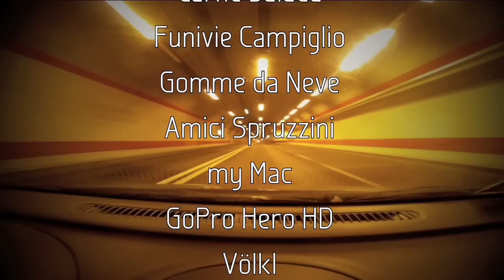Disasters vs. Bad Weather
My first run with gopro hd hero, mounted on front of my snowboard.
It's only my first test video with bad weather condition: snow, rain, clouds, fog, low light. Photo burst for time lapse at 5MP, r4 setting for 960p video 4:3, for 170° degrees of visual angle, scaled at 720p for fast video editing.
Location: Madonna di Campiglio (Italy)
Song: Alex Gopher - Brain Leech
Camera: GoPro HD Hero